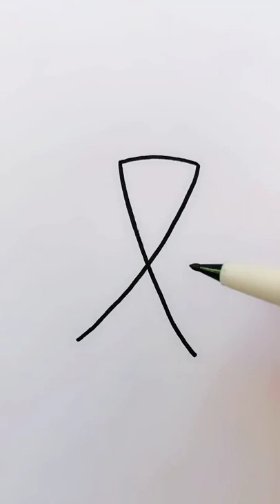Drawing Picture - Draw a little cicada